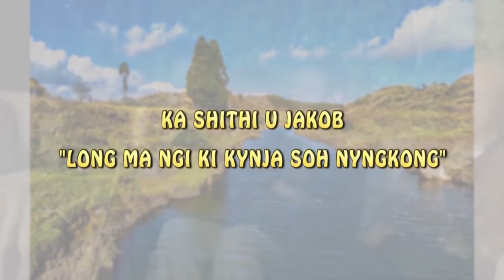KA JINGNGEIT HAPDENG KI JINGTYNJUH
Ai ngin long ki soh nyngkong khot u Jakob ia ki bangeit.